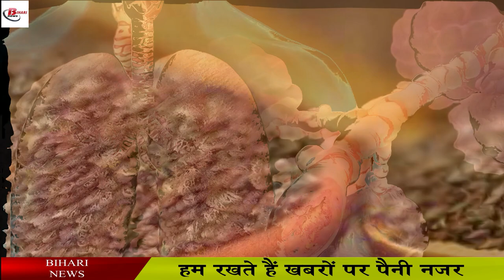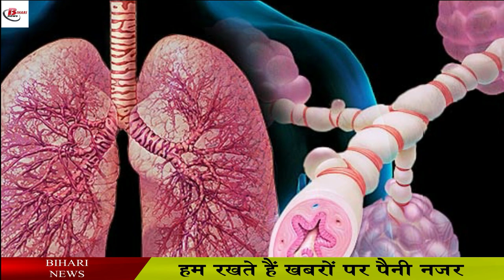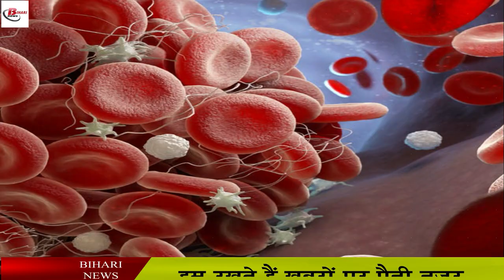अजवाइन के बारें में ये बात आपको कोई नहीं बताएगा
Called the country of spices, many types of spices are grown and used in India, which not only enhances the flavor of our food but also helps to a great extent in our health benefits. One of the same is parsley
Parsley is used extensively in Indian cuisine. In today's video, I will tell you in detail about the health benefits of parsley.

 which has been going on for centuries
Celery has been used to cure gas and constipation problems. Celery has antispasmodic and carminative properties, which can be used as a medicine to reduce the effect of gas. Also, a compound called thymol is found in plenty in it, which is used to relieve gastrointestinal diseases. Apart from this, celery can also help in digesting food, so that the problem of constipation can be kept away.

The benefits of celery may also be seen in relieving respiratory tract problems such as asthma. Actually, celery has an antiasthama effect, which has a positive effect on the respiratory system. This can provide some relief from the problem of asthma.

 Celery seeds contain about 50% thymol, which is mainly known as antibacteria. In addition, thyme can also boost the body's immune system, thereby preventing colds, flu, and other viral infections.

The benefits of eating celery can also be seen to relieve diarrhea. Celery has anti-diarrhea effects, which can help in getting rid of this problem.

 Some women do not have milk properly in the breast after delivery, due to which the infant does not get adequate nutrition. In such a situation, the quantity of milk can be increased if the celery is fed with diet to the women who are breast feeding. Celery may help improve milk secretion,

The benefits of eating roasted celery can be to reduce body weight., Celery can be used to calm hunger and reduce obesity. This can cause weight loss. Some amount of fiber is found in it, which can help improve metabolic functioning. This can make the food easier to digest. At the same time fiber can also help to keep hunger calm for a long time, keeping weight under control.

It can relieve many stomach problems, one of which is digestion. Many times the diet is not properly digested, which can cause stomach problems. In this case, the use of celery can prove beneficial for the digestive system.

The benefits of celery can also be for the skin. Celery contains thymol, which can help relieve skin infections. It is also found to have antiviral, antiinflammatory, antifungal and anti-bacterial activity, which can relieve fungal, bacterial and inflammatory problems from the skin.

The problem of hair starts when the hair is not getting enough nutrition. In such a situation, oil made from celery can be used to give adequate nutrition to the hair. This oil can protect hair from the problem of loss and breakage by providing adequate nutrition.